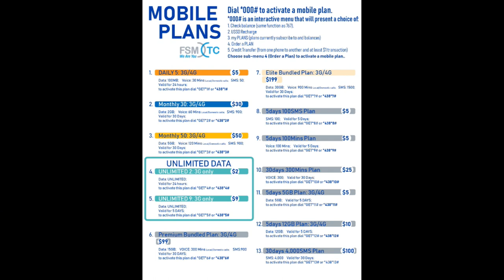Rongen Rahnwet Nan Pohnpei #1-011421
Rongen Rahn wet nan pohnpei